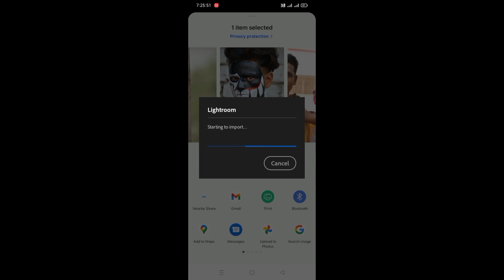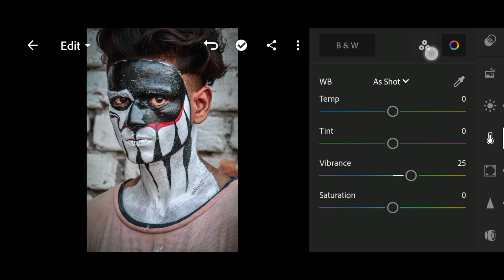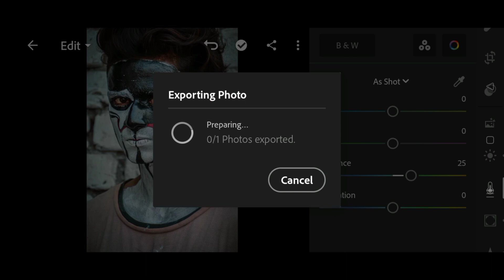Jocker Photo Editing Kaise Kare || Lr jocker Photo Editing concept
Jocker Photo Editing Kaise Kare || Lr jocker Photo Editing ||

so hey gyus welcome back my YouTube channel DA graphy Mai hoon Ashish or mai aapko bataunga ki aap kisi bhi photo ko lightroom me aaisi photo kaise edit kar sakte hai agar aap is tarah ki photoediting sikhna cahte hai ya fir karna cahte hai to video ko poora dekhiye or thorda bhi skip na kare nahi to aapko video samaj me nahi aayegi video suru karne pahele agar aap channel par naye hai to channel ko subscribe kare or Bell 🔔 icon ko Dabaye Taki Hamari Aane wali videos aap tak Pahele pahuch sake to chaliye fir Bina time waste kiye video ko suru kar

agar aapko video aachi lagi ho to video ko like kare or video ko share kare or channel ko subscribe kare or aapko photography se jurdi kisi bhi topic par video cahiye to hame comment karke bataye taki Mai us par video bana saku